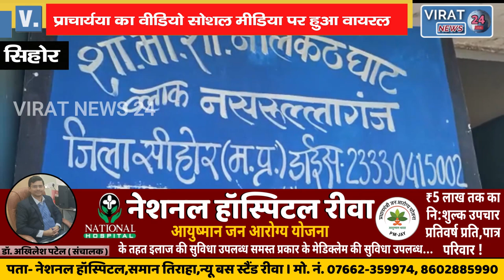शास.स्कूल की प्राचार्या का वीडियो सोशल मीडिया पर वायरल !